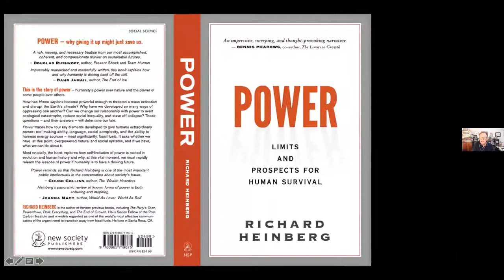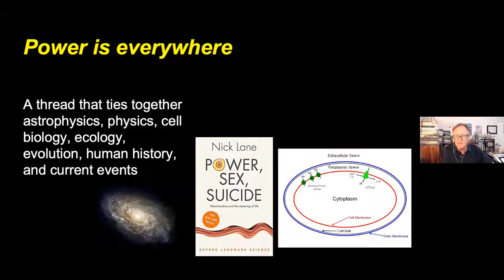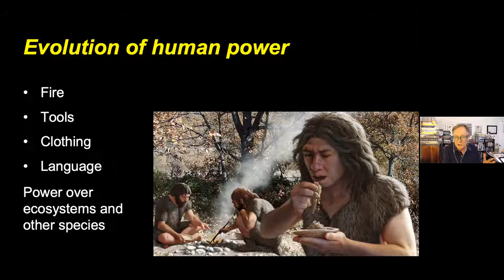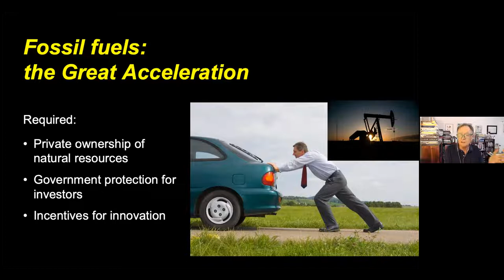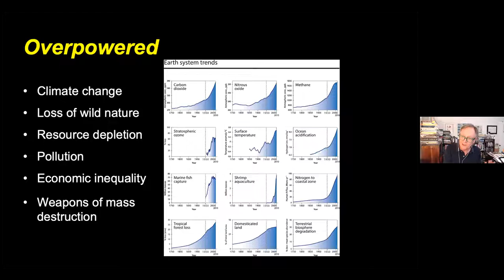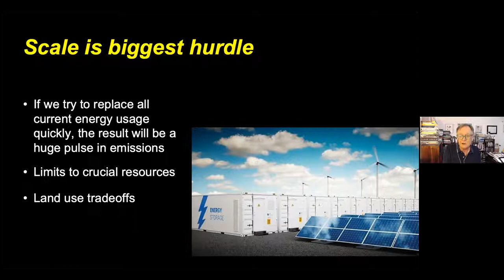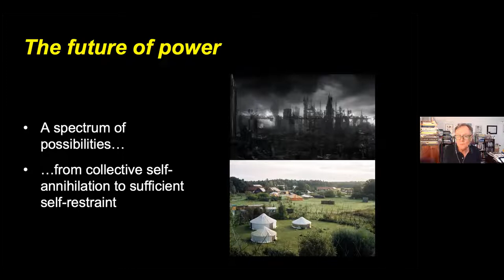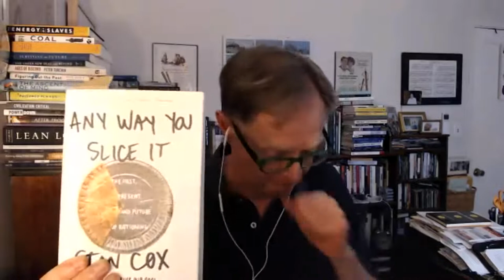RICHARD HEINBERG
Power: Limits and Prospects for Humanity. Recognized as one of the world's foremost advocates for a shift from fossil fuels, Heinberg presents critical information for dealing with the climate crisis.